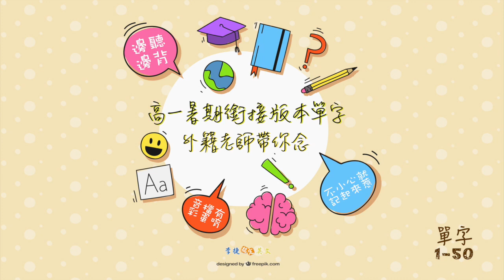外籍老師帶你念高一暑期銜接版本單字 voca 1 50